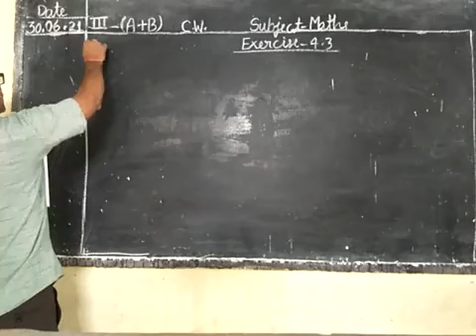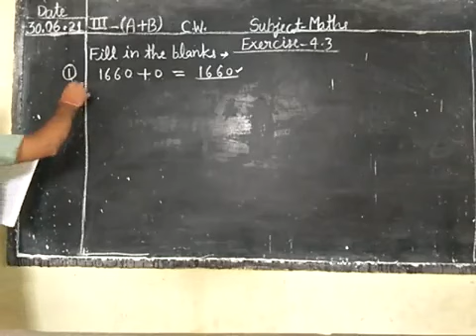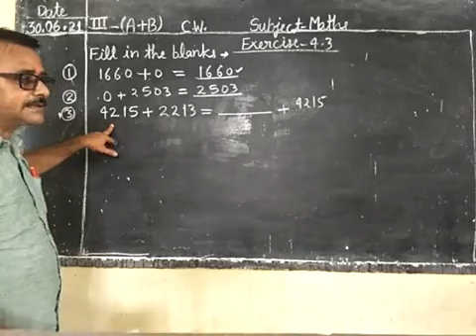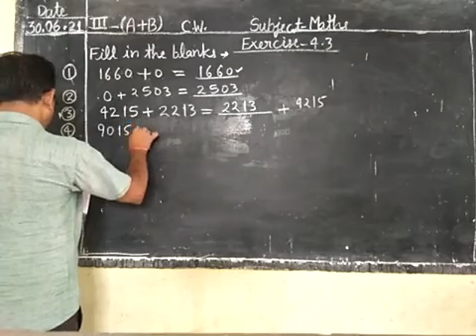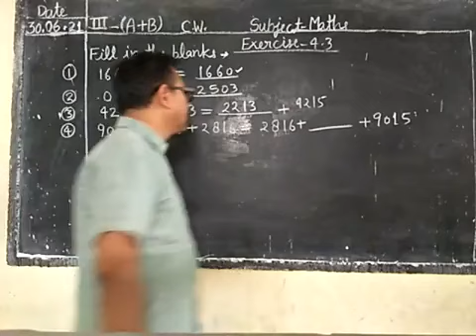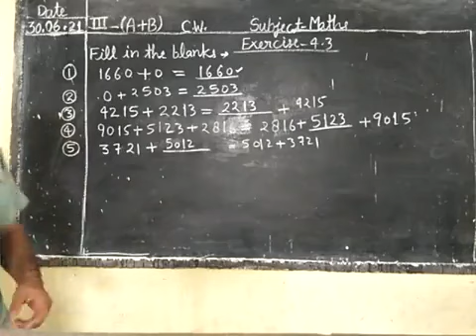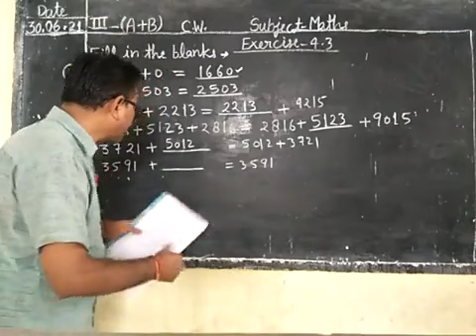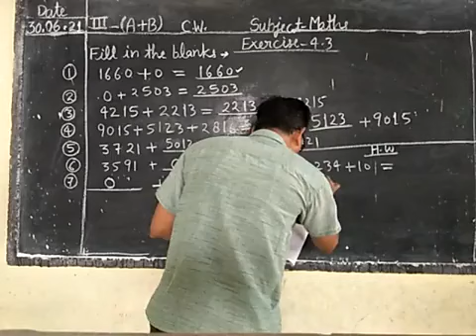Date-30-06-21 Class -3rd (A+B) Subject -Maths